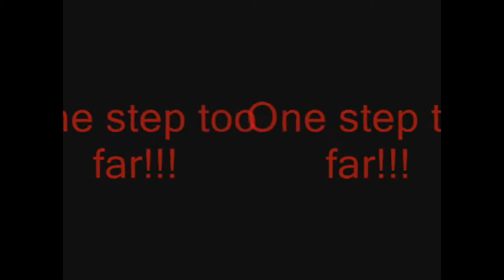Freddy's Revenge - Trailer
Ok so I'm not really a big fan of 'Freddy Krueger' but my friend brought over the costume of 'Freddy Krueger' so we just decided to make a movie out of it we added some scenes to the 2010 remake just to make the movie trailer better so yeah premieres August 5th, 2011